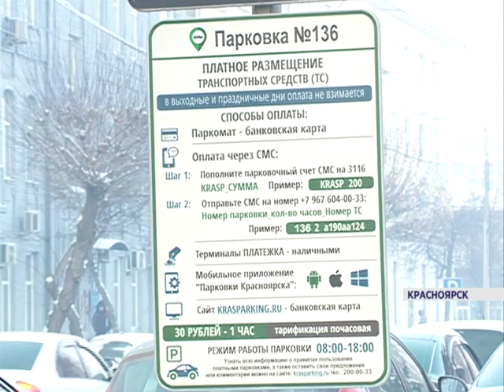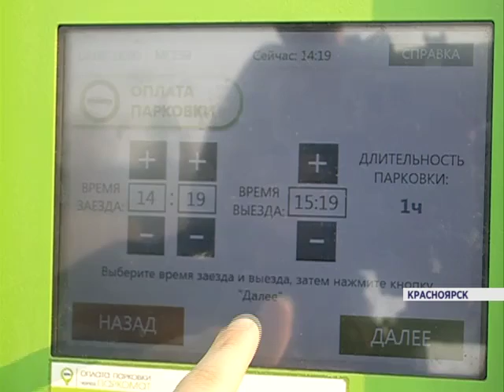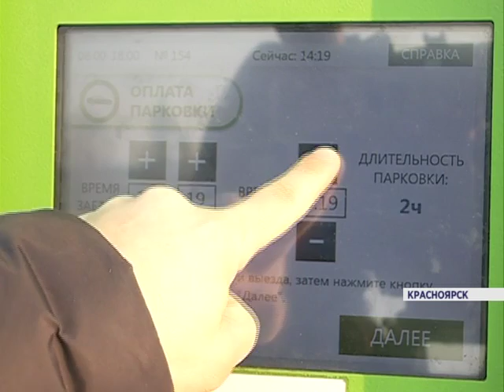Красноярских водителей начали штрафовать за неоплаченную парковку (Новости 12.01.16)